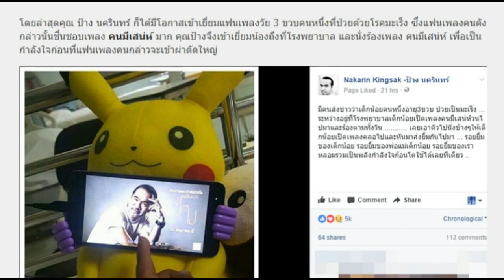ป้าง นครินทร์ โพสต์เปิดใจ! หลังเยี่ยมแฟนเพลงวัย 3 ขวบ ที่ป่วยเป็นโรคมะเร็ง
หลังจากที่ปล่อยผลงานเพลง คนมีเสน่ห์ จนกลายเป็นเพลงฮิตไปทั่วประเทศเมื่อปีที่ผ่านมาแล้ว ศิลปินรุ่นเก๋าอย่าง ป้าง นครินทร์ ก็มีแฟนคลับเป็นเด็กรุ่นใหม่เยอะขึ้นมาก เพราะผลงานเพลงของเขานั้นเข้าถึงคนทุกเพศทุกวัยไม่ว่าจะเด็กหรือผู้ใหญ่